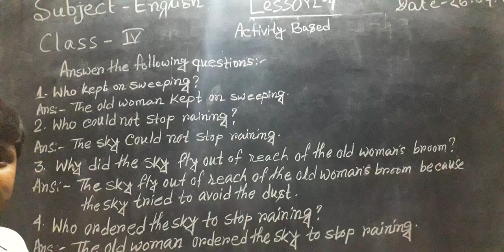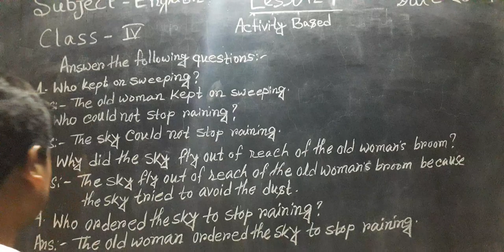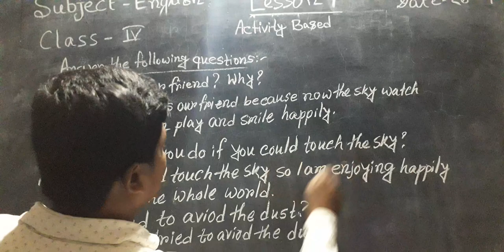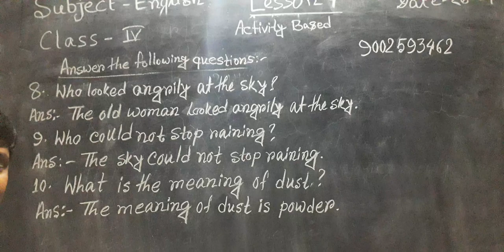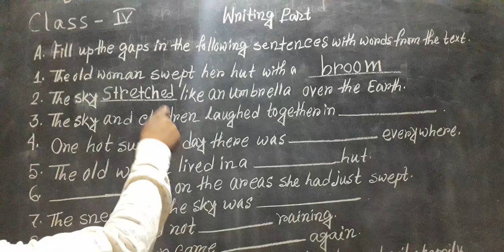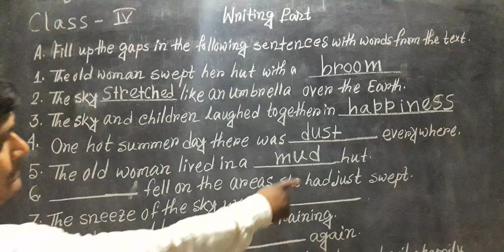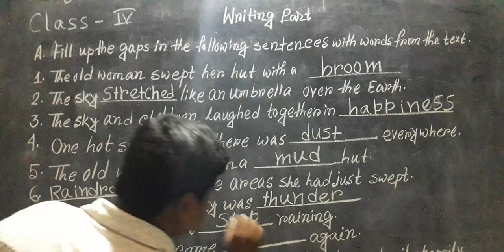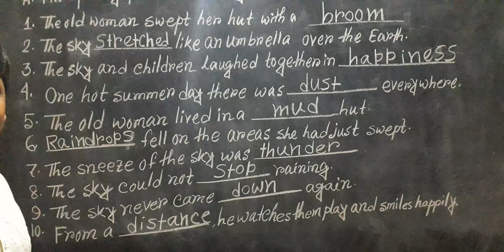Class-IV (English) Lesson-4 "WHY IS THE SKY SO HIGH" -Activity Based